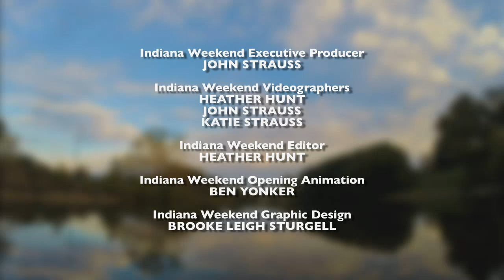Indiana Weekend - "River Rescue"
White River, winding through farms and cities across central Indiana, was once a fouled cesspool of industrial sludge, sewage and other pollution.  Forty years later, thanks to the efforts of Muncie environmentalist John Craddock and others, the river is immeasurably cleaner.  As impressive as that change is, the incredible cleanup may have been relatively easy combined with the challenge now:  Removing the invisible but still dangerous remaining biological contamination.
This is a segment from "Indiana Weekend," a monthly show produced for WIPB-TV and Indiana PBS member stations by producer/director Heather Hunt, and writer/host John Strauss, a Ball State journalism instructor.